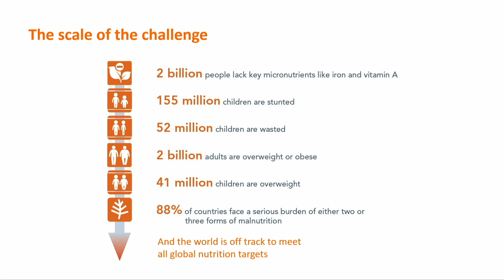2019 Spring Meetings: Our Planet's Future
Climate change, sustainability, the future of food and plastic pollution have been big themes at the start of this year’s Spring Meetings. We’ve been hearing about the challenges facing our planet, and also about some really innovative solutions. We were honored to have Sir David Attenborough on the stage. He wowed the crowds and called for urgent action on this pressing issue.